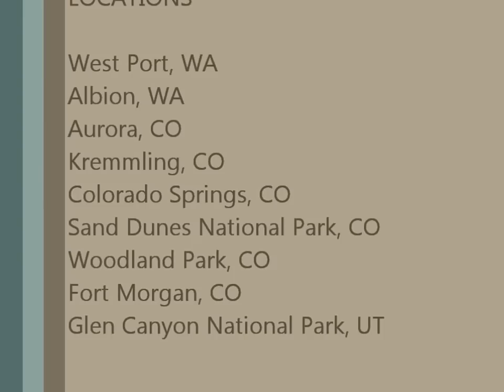Kiros Adventures II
Anatolian shepherd dog, Kiros. 1-2 years old, Jan 2010 to December 2011